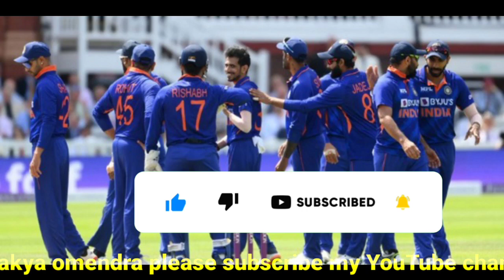ICC WORLD CUP 2023 कौन-कौन सी टीम लेगी हिस्सा ई सी सी वर्ल्ड कप 2023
cricket # ICC WORLD CUP #2023